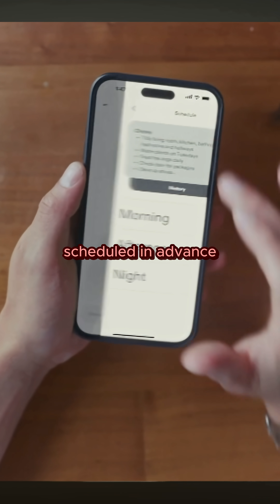Is a $20,000 Robot Maid Worth It?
1X Neo is a humanoid robot designed to help around the house. It can fold laundry, organize shelves, tidy up, open doors, grab items, and even turn off lights. Users can schedule chores in an app, and during the early rollout, remote human operators will help teach the robot new tasks.

Neo stands 5'6" tall, weighs 66 pounds, and has a lightweight 3D-printed frame covered in washable fabric. It’s very quiet, using special tendon-like motors that operate at just 22 decibels. The robot runs on Nvidia hardware, has microphones, speakers, wide-angle cameras, and can lift up to 154 pounds. Its hands are highly flexible, with 22 moving parts in the fingers.

Privacy is built in—owners can set “no-go zones,” and faces are blurred when humans operate it remotely. Teleoperators can’t access homes without user permission.

Neo costs $20,000 or $499 a month and begins shipping in 2026. Early buyers will act as beta testers, helping Neo’s AI improve through real-world experience. While it’s not fully independent yet, Neo represents a big leap toward practical home robots that blend AI, strength, and privacy for everyday use.